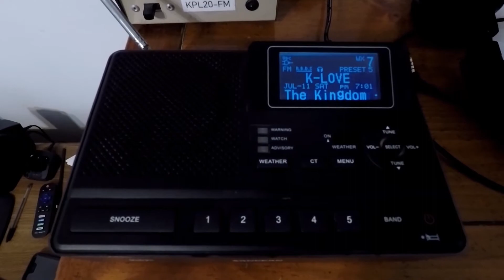WAKL-FM Station ID